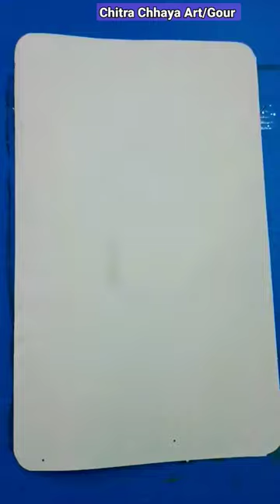Bird painting 🦜flower 🌺 paint tutorial easy art Chitra Chhaya Art/Gour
Bird 🐦 flower 🌹 paint fingers
flower paint 💮 tutorial
flower paint acrylic💐🥀🌺3d glass paint
flower🌺🌼paint with fingers
Acryli bird 🦜 flower 🥀 paint